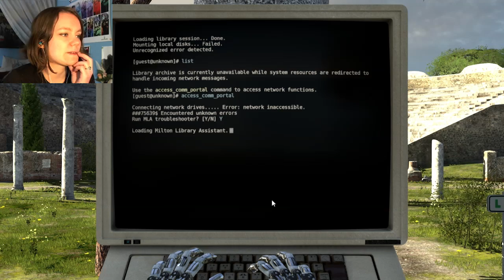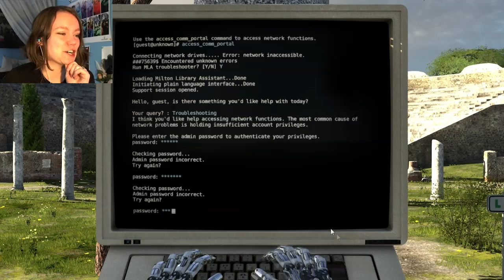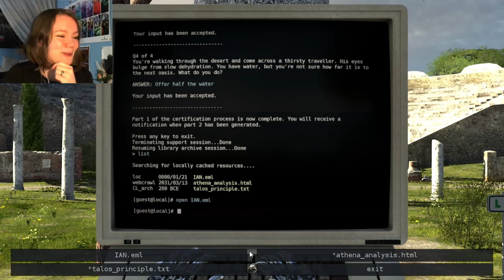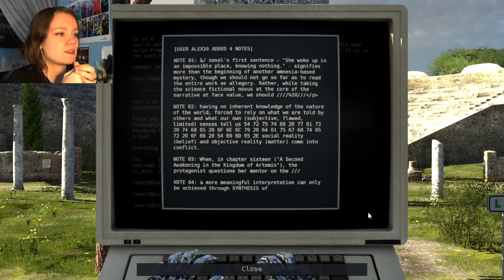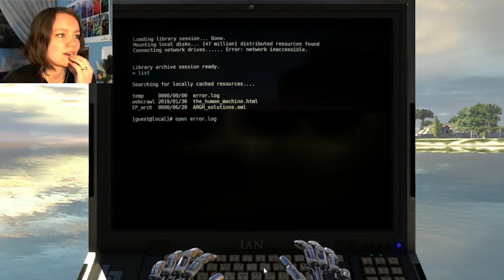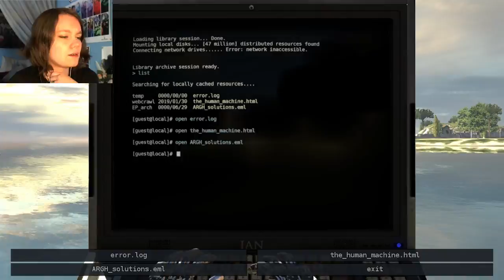The Talos Principle | 02 | NEEEEEERRRRDSSSSS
Oh Jurassic Park... xD